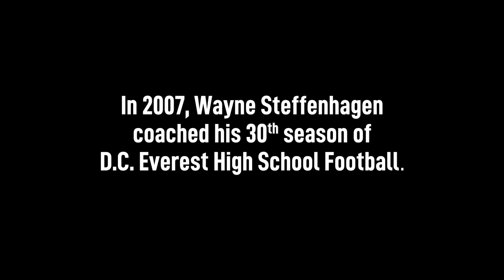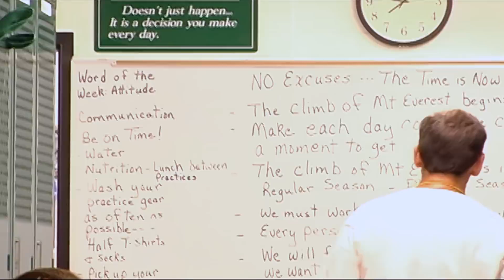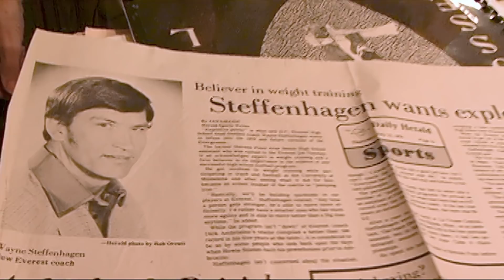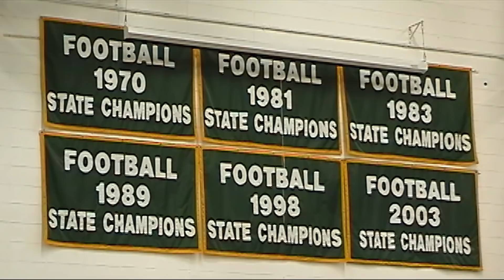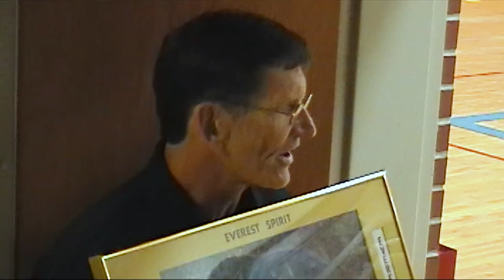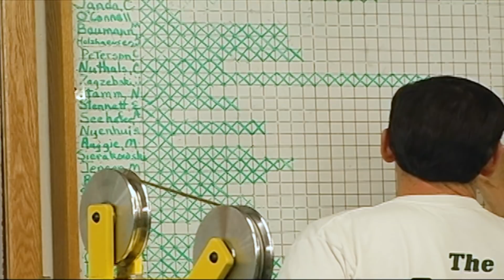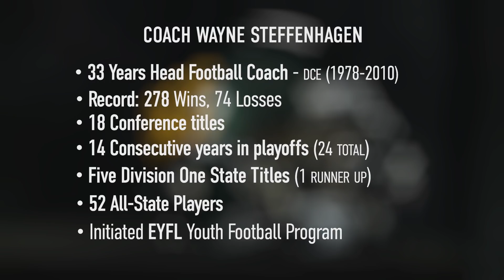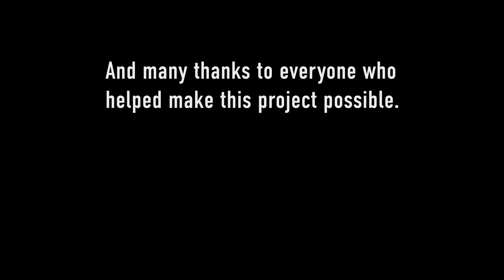"Paint Me Green" - A Tribute to Coach Steffenhagen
Thirty years ago this fall, I was fortunate to play on a D.C. Everest State Championship football team. This film is a gift to both the Steffenhagen family and D.C. Everest Football.

“Paint Me Green” is a personal project and tribute piece about Wayne Steffenhagen, legendary Wisconsin high school football coach. One could say the project started during the 2007 season, when Coach Steff gave me access to film him and mic him up on the sideline of every Evergreen game. But I like to think it actually started in the fall of 1978, when the Steffenhagens moved three houses down the road from my family. My hope is that this film will bring back some of the sights, sounds, and smells of Everest football for anyone and everyone who was lucky enough to be coached by Steff, or anyone who was lucky enough to see one of his teams play.